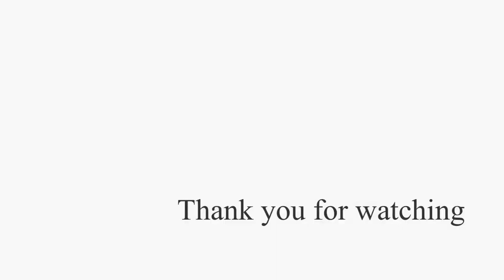《秋のグルメスペシャル》〜焚き火で作るスモーキーなローストチキン〜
秋のグルメスペシャル完結回は焚き火で作るスモーキーなローストチキン。
合間にコーヒータイムを入れてじっくり仕上げていく。
付け合わせはたまねぎを丸ごとダッチオーブンに入れて柔らかくしたもの